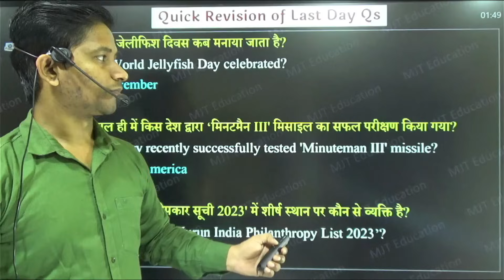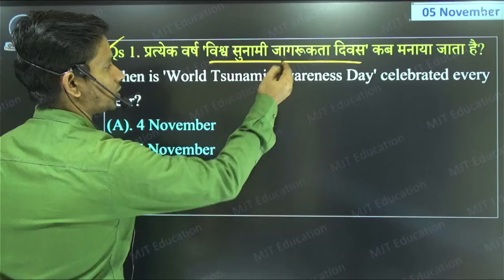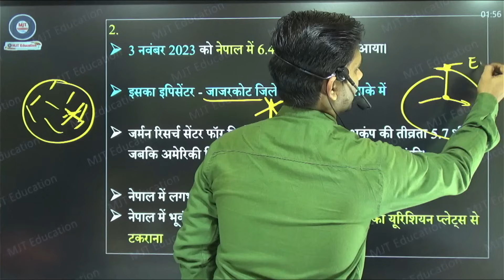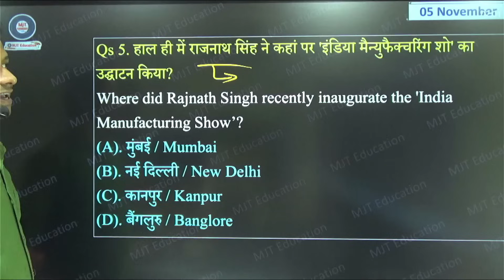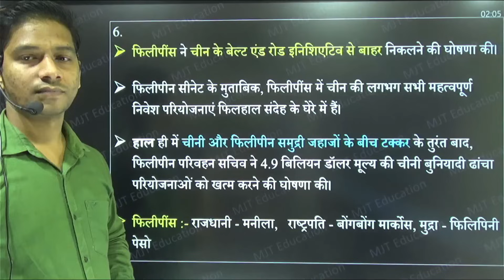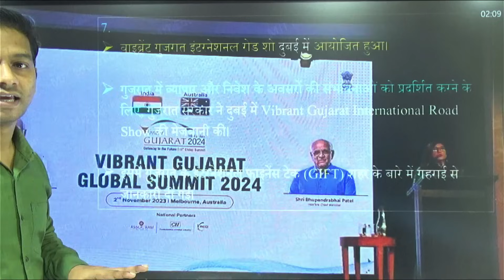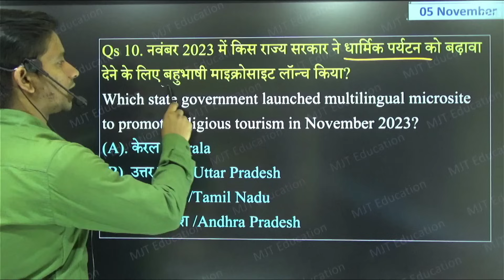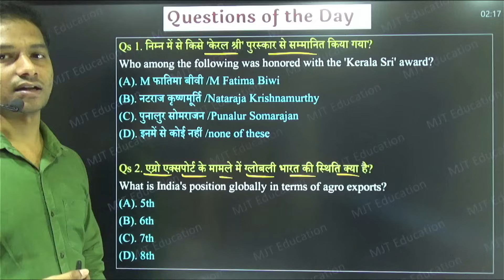5 Nov : Current Affairs 2023 | Daily Current Affairs in hindi | Today Current Affairs| Next dose, GK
5 November Current Affairs 2023 | 5 November 2023 Current Affairs | Daily Current Affairs in hindi | Today Current Affairs | Current Affairs today, Next dose, MJT

🔥🔥🔥🔥HAPPY दशहरा OFFER🔥🔥🔥🔥
और पाइए सभी Video Course & eBooks पर 50% का Discount

In this video, we will discuss the key events, news, and highlights that occurred on 5 November 2023. Our aim is to keep you well-informed about the world around you.

With our comprehensive coverage, you won't miss any crucial details. It's important to stay informed to make well-rounded decisions and have meaningful discussions. So, join us as we dive into the current affairs of 5 November 2023!

2023 Current Affairs
2023 November 5 Affairs
November 5 Current Affairs
5 November current affairs 2023
5 Nov current affairs 2023
5 Nov 2023 current affairs